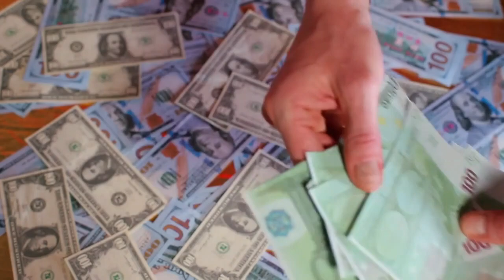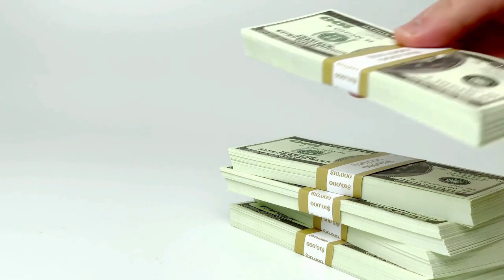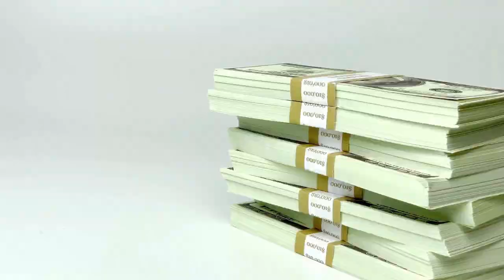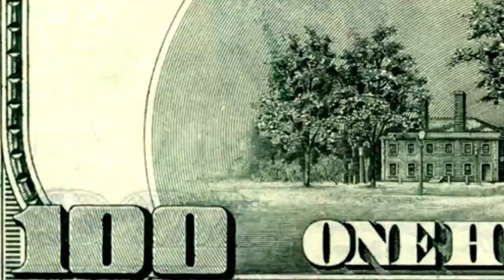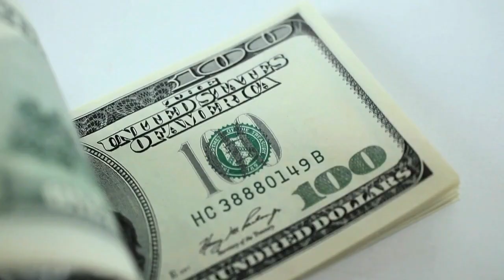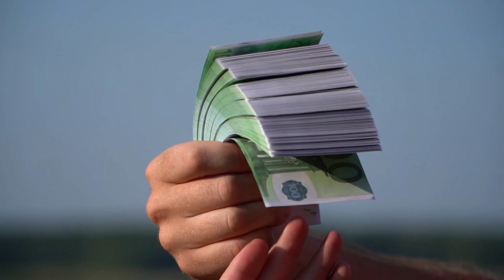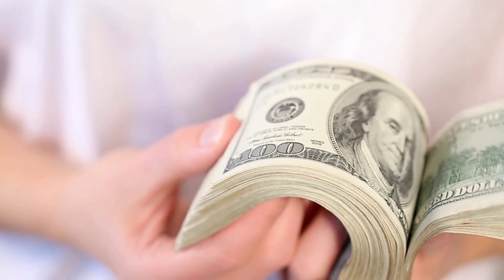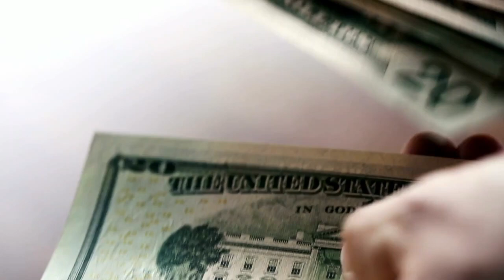Empieza a HACER ESTO 😮🔥🔥😮 y GANARÁS UN MILLÓN DE DÓLARES 🤑💲💲🤑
GANAR DINERO ES UN OBJETIVO COMÚN Y UNA AMBICIÓN DE TODO EL MUNDO, PERO GANAR MUCHO PUEDE PARECER UN SUEÑO INALCANZABLE. SIN EMBARGO, ES COMPLETAMENTE POSIIBLE Y POR ESO HOY LE ENSEÑAREMOS QUÉ DEBES HACER Y GANARÁS UN MILLÓN DE DÓLARES SIN PROBLEMAS.

1)This video has no negative impact on the original works (It would actually be positive for them)
2)This video is also for teaching purposes.
3)It is not transformative in nature.
4)I only used bits and pieces of videos to get the point across where necessary.